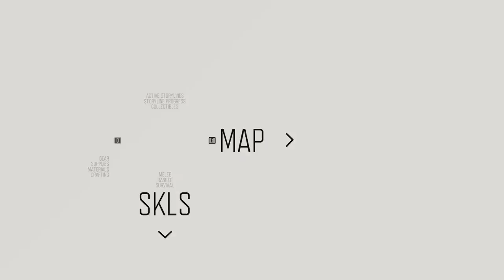DAYS GONE Walkthrough Gameplay Part 45- Rippers, Rest in Hell (PC)